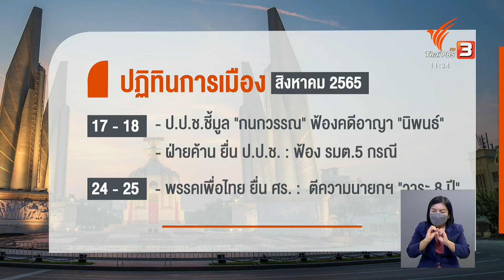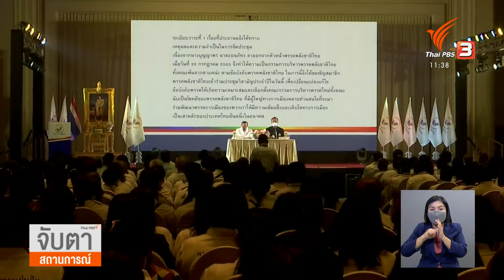สัมพันธ์ 3 ป. "ไปต่อ ? พอแค่นี้" | การบ้าน การเมือง | จับตาสถานการณ์ | 1 ส.ค. 65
ต้นเดือนสิงหาคมนี้ มีกำหนดการของ 2 พรรคการเมือง ที่ถูกจับตามองว่าอาจเป็น "พรรคสำรองหรือพรรคในเครือข่าย" ของพรรคพลังประชารัฐ จะเปิดตัวอย่างเป็นทางการ นั่นก็คือ พรรครวมแผ่นดิน โดยพลเอก วิชญ์ เทพหัสดิน ณ อยุธยา แจ้งเปิดตัวบ่ายนี้ ส่วนพรรครวมไทยสร้างชาติ จะแจ้งความชัดเจนในวันที่ 3 สิงหาคมนี้